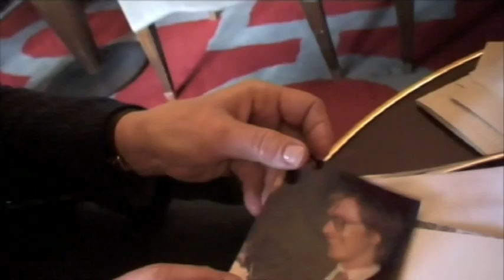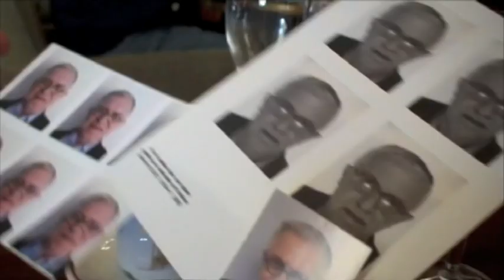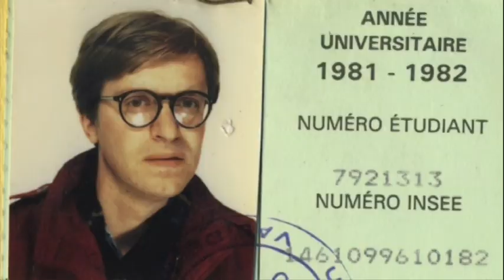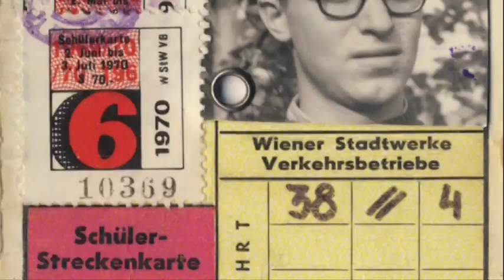For Pour To Michael Turnheim 1946-2009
For Pour To Michael Turnheim 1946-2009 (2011)
Filmmaker: Teri Wehn Damisch, Etienne Zucker